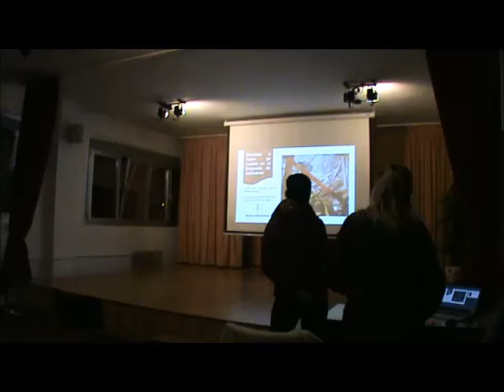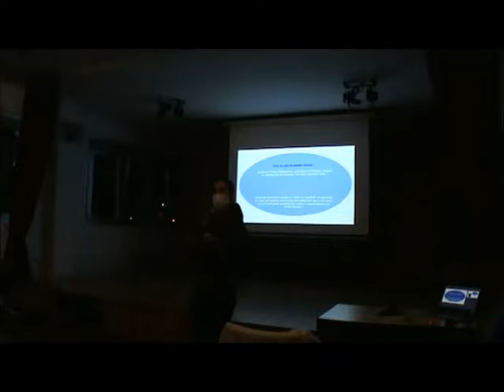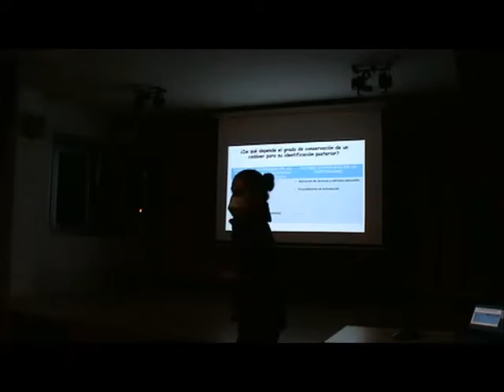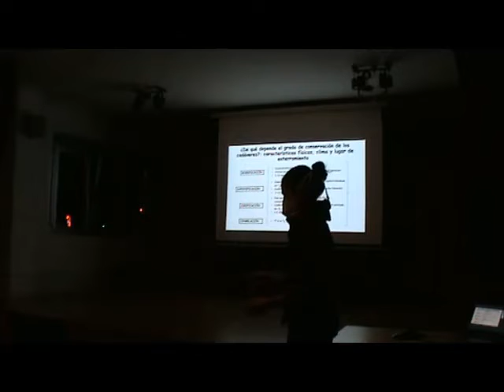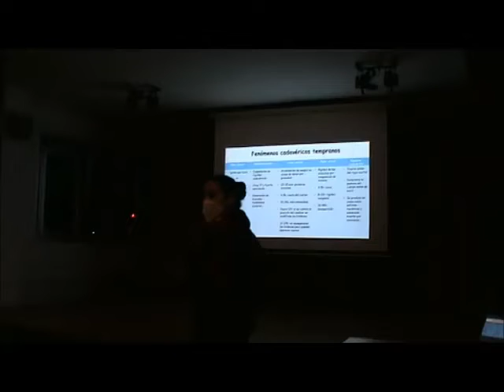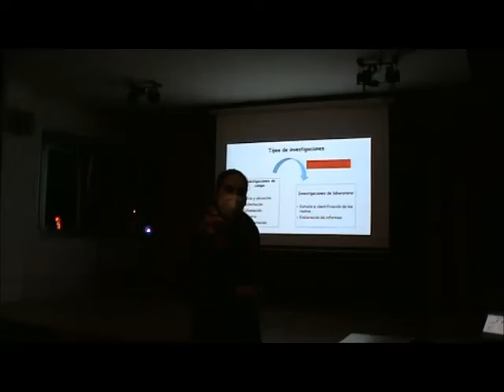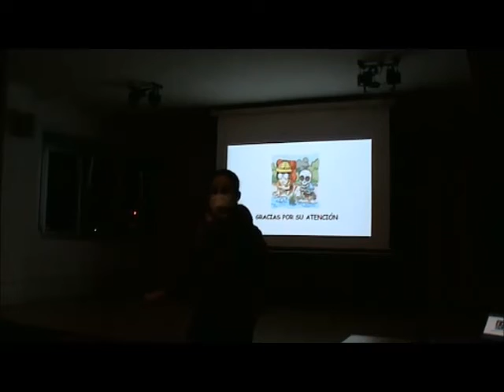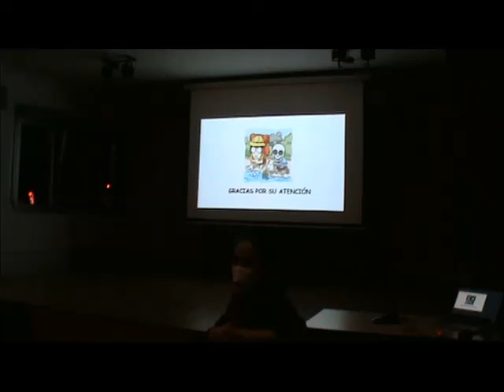LA BUSQUEDA DE CADÁVERES 14-01-2022 TARDE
@Rosalía de Castro

¿Cómo un tema tan duro y cruento como puede arrebatarnos de la manera que vivimos aquella tarde? Porque fue expuesto por Anabel Amores, una científica con tanta sensibilidad y empatía por sus estudios y por los espectadores que nos dejó hipnotizados y nos hicimos verdaderos apasionados del tema.
Es un privilegio tener a Anabel Amores, antropóloga forense en el cepa. Gracias, querida, por regalarnos tanta sapiencia, sabiduría y dulzura. Te queremos muy cerca para que ilumines nuestras vidas con su conocimiento verdadero y completo.